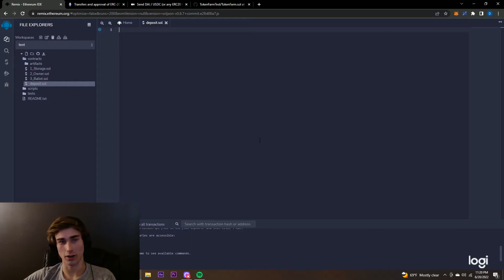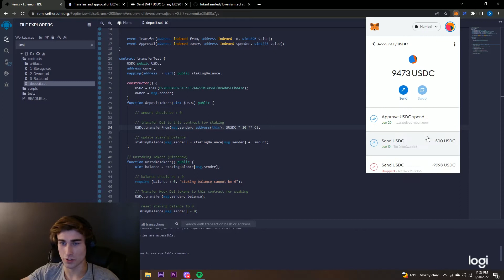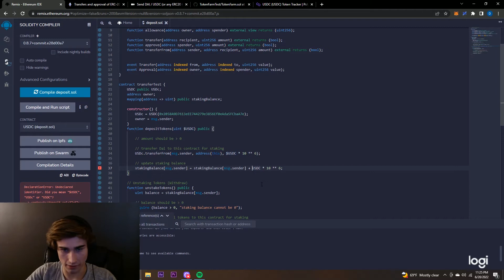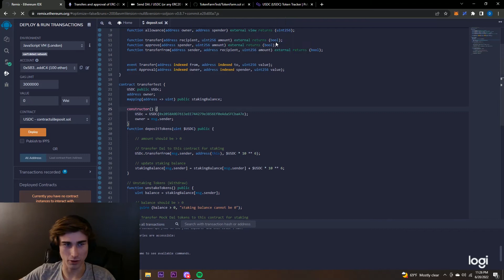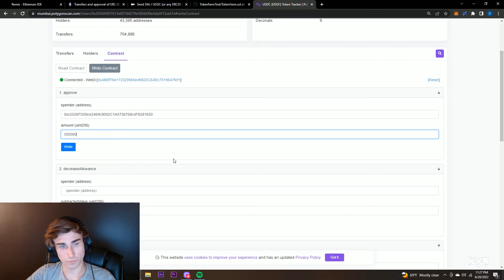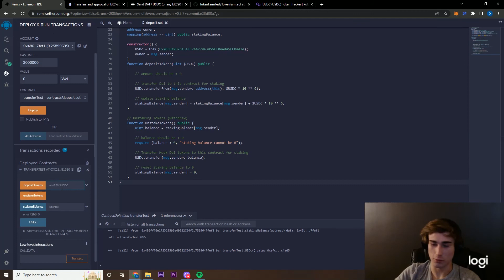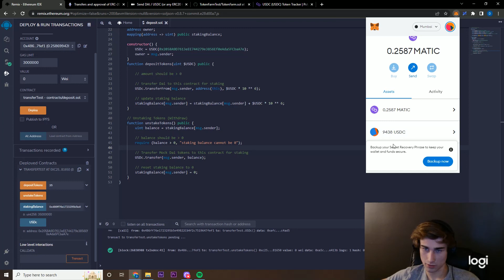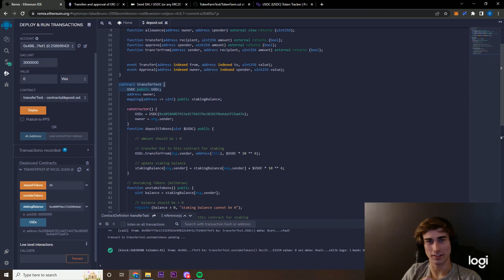Deposit USDC to a Smart Contract - Beginner Solidity Tutorial (ERC-20)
Today I will show you how to deposit any ERC-20 tokens into your smart contract. If you're just starting out in solidity this is the guide to follow. I will take you through each line of code and explain each function to make your project a success.